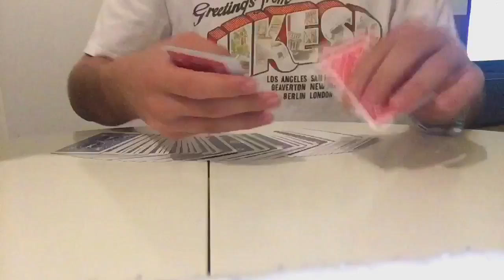Second Deal- Jack Mandola